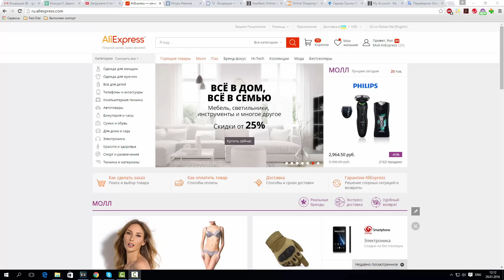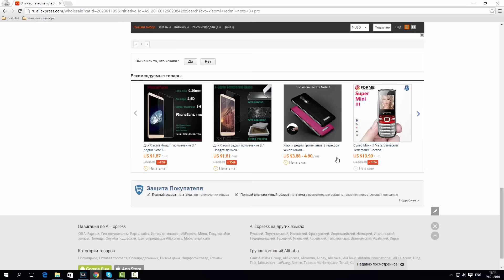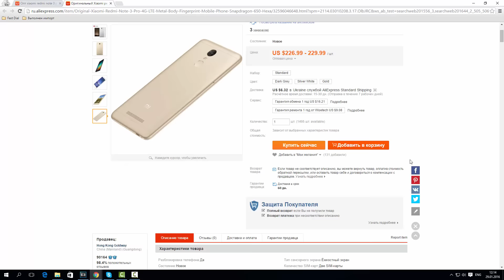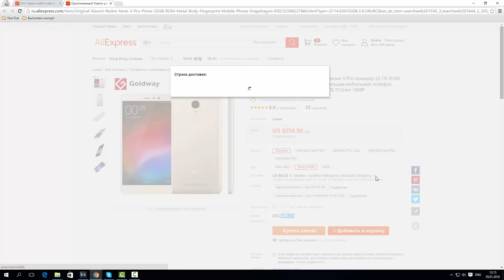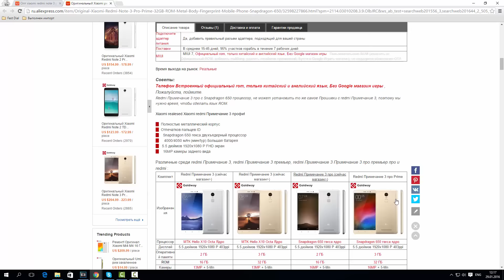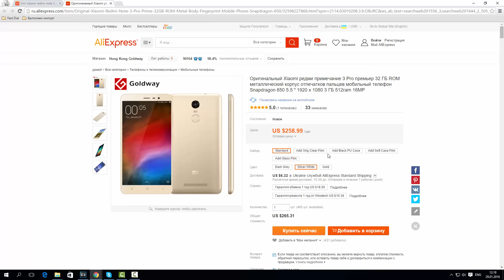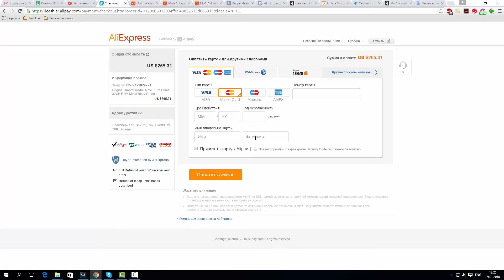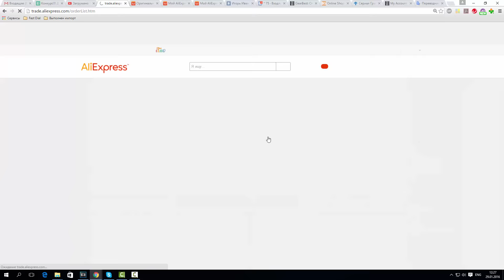Xiaomi Redmi Note 3 PRO! Покупка смартфона! Почему и у кого?